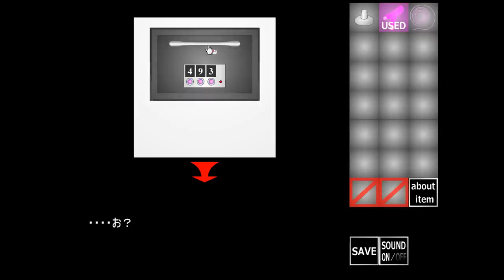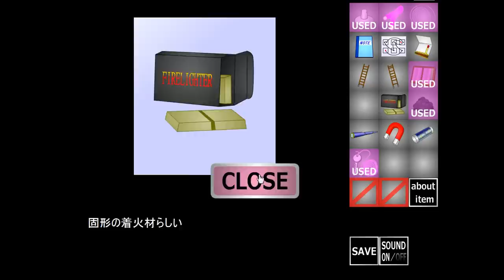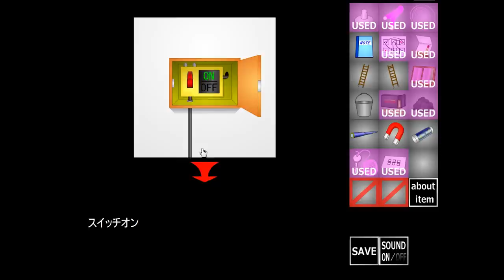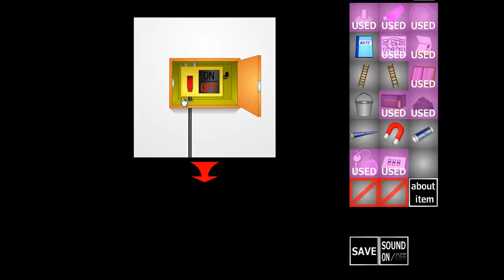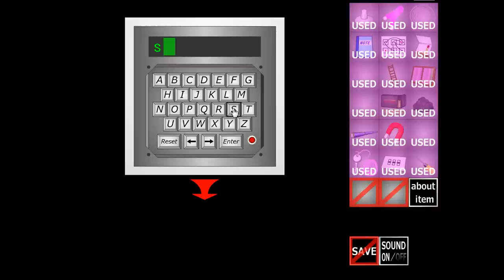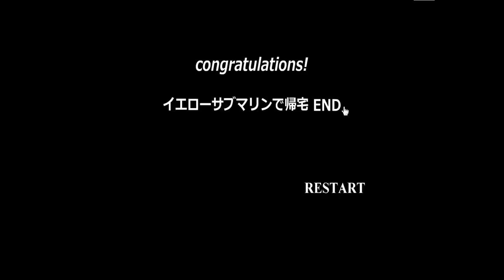[Gatamari] Escape 24 Walkthrough